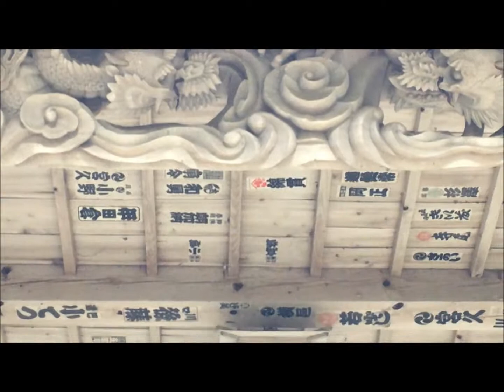伯耆の国・一の宮・倭文（しとり）神社